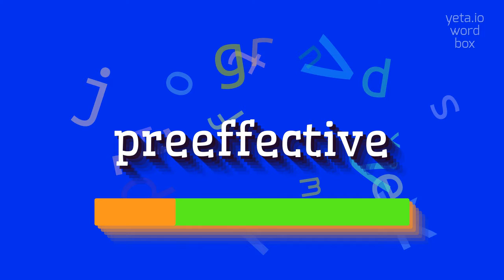PREEFFECTIVE - How to say Preeffective?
PREEFFECTIVE - A guide to pronouncing Preeffective with ease in 2023

The term 'preeffective' does not have a standard or established meaning in the English language.
It seems to be a combination of the prefix 'pre-' which implies 'before' or 'prior to', and the word 'effective' which means producing a desired or intended result.
However, without further context or clarification, it is difficult to provide a precise definition for 'preeffective'.

Pronunciation:
There are different ways to pronounce 'preeffective'.
Here are a few alternatives: 'pree-ih-FEK-tiv', 'prih-ih-FEK-tiv', 'pree-ee-FEK-tiv', 'prih-ee-FEK-tiv'

Test yourself by speaking the following examples:
1. The preeffective stage of a new drug refers to the period of time before it becomes officially available to the public
2. The preeffective measures taken by the government helped to prevent the spread of the virus
3. The company implemented several preeffective strategies to improve their market share
4. There is ongoing debate about the preeffective actions that can be taken to address climate change